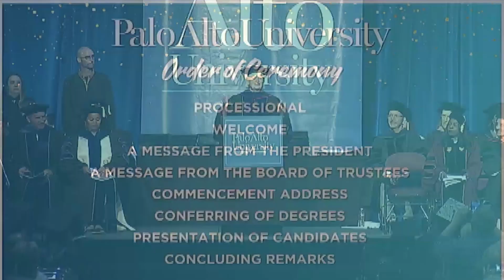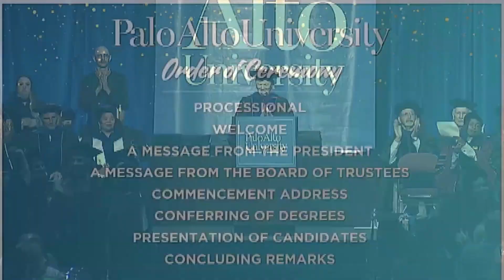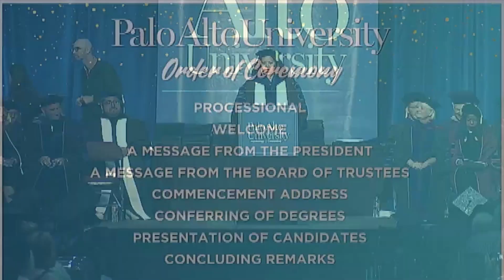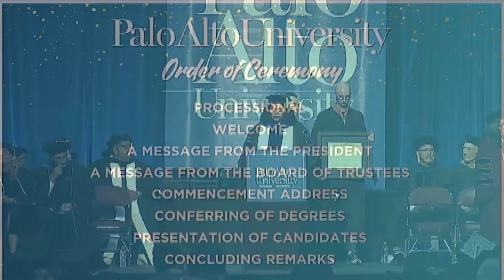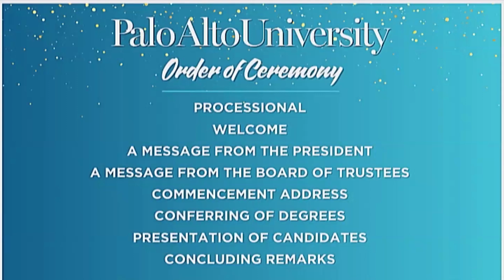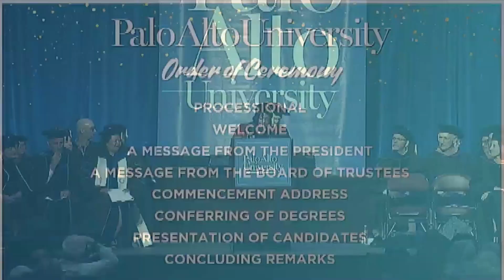Palo Alto University Commencement Ceremony June 15, 2024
Join us for the 2024 Commencement Ceremony!